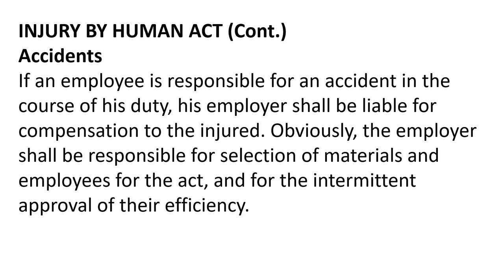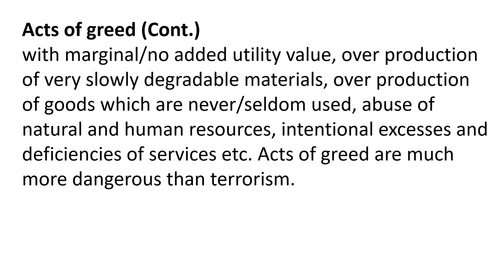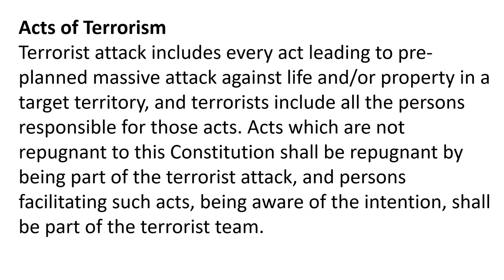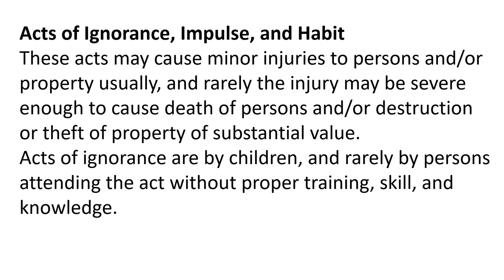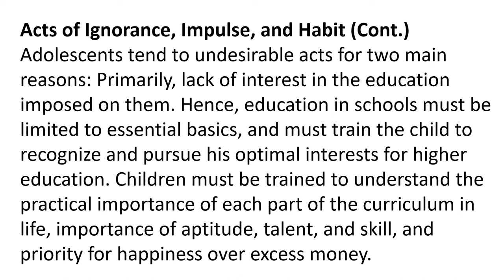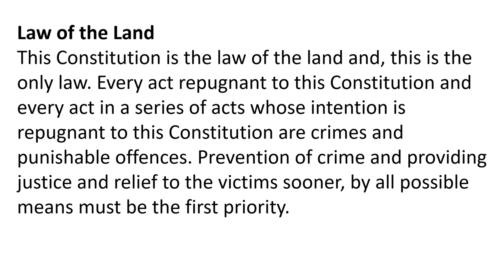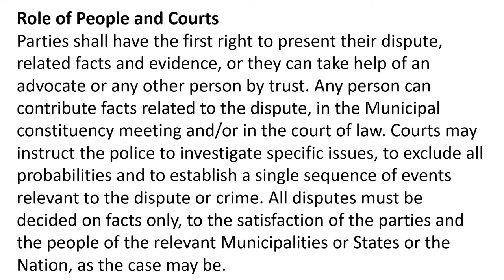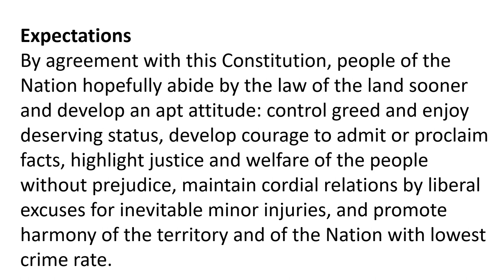Essentials of Democracy The way we need to rule us - PART 12 (Cont.) (Audio book)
Essentials of Democracy The way we need to rule us (Model Constitution & Constitutional Principles) by Ms Emani Surya Prabha and Dr Emani Sita Ramam - PART 12 (Cont.) JUDICIARY (Audio Book)
Voice of  Ms Sowjanya Mudunuri

Visakhapatnam, Andhra Pradesh, India, 2020